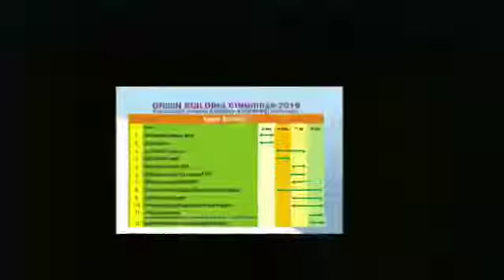Green Building Congress 2019 Event Speakers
More than 100 speakers from India and abroad, including some of the biggest names from the field of Architecture, Sustainability, Green Built Environment, Construction and Real-Estate are lined up for the three-day international conference, the 17th IGBCs' Green Building Congress 2019. Watch this video clip to know more about the stellar line-up of speakers.

If you haven't registered for the conference yet, please do so now!